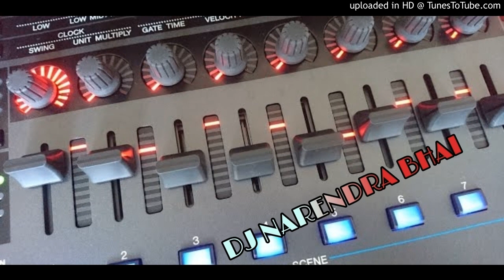babul ka ghar (BIDAI SONG ) HARD BESS-DJ REMIX- DJ VIKAS KING AUREKHI DJ-NARENDRA-BHAI JHANSI DJ KIN